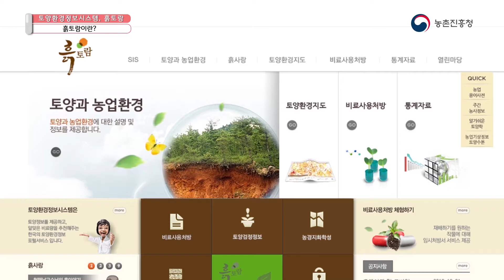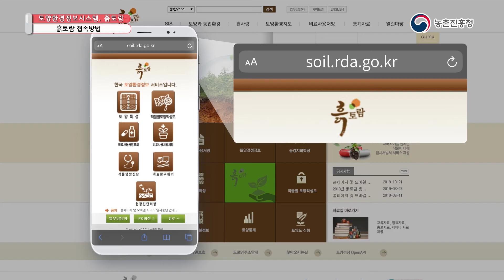흙토람 토양진단 - 흙토람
흙토람 토양진단중 흙토람에 대한 영상입니다.
흙토람에 대해 알아보세요 ~ 🧡

ㅡㅡㅡㅡㅡㅡㅡㅡㅡㅡㅡㅡㅡㅡㅡㅡㅡㅡㅡㅡㅡㅡㅡㅡㅡㅡㅡㅡㅡㅡㅡㅡㅡ